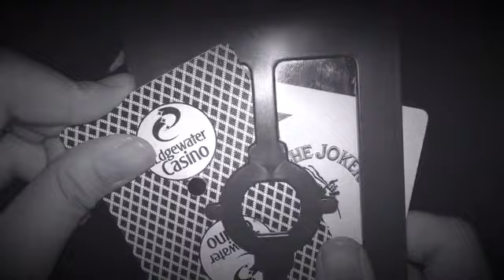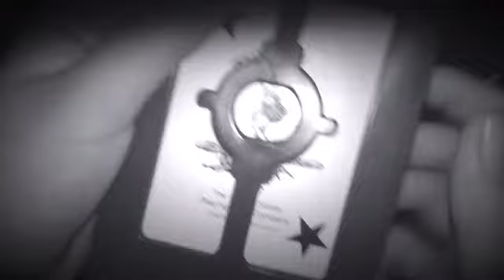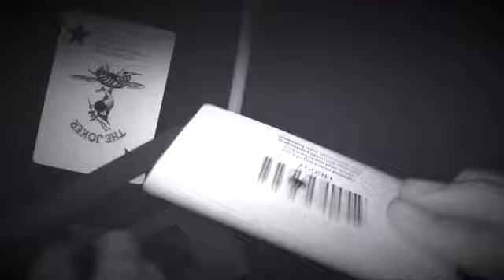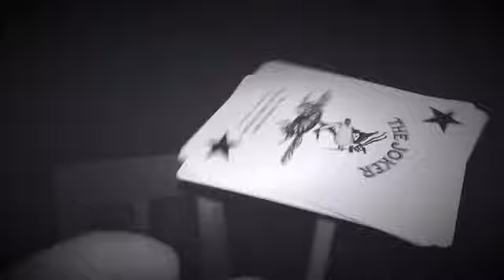Tutorial Pencil Through Glass